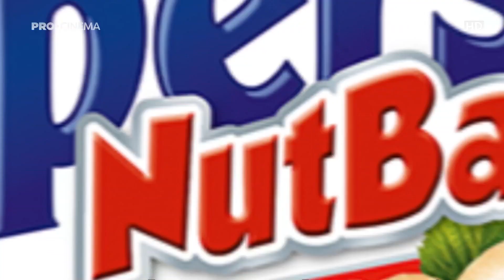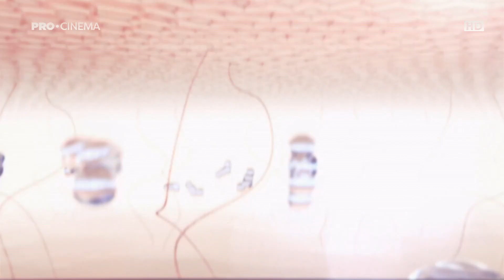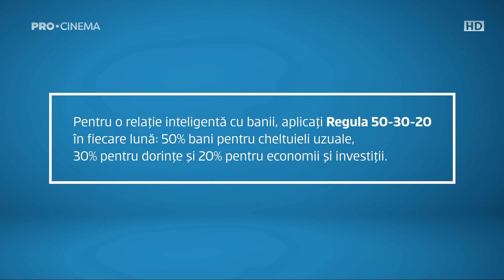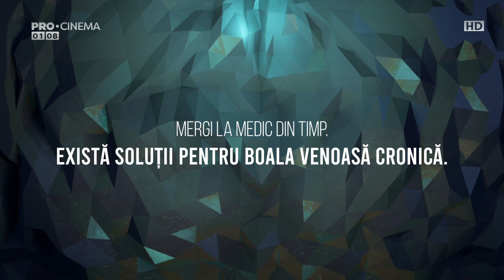PRO CINEMA HD - Continuity - 22.09.2021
Inregistrare facuta pe 22 septembrie 2021.